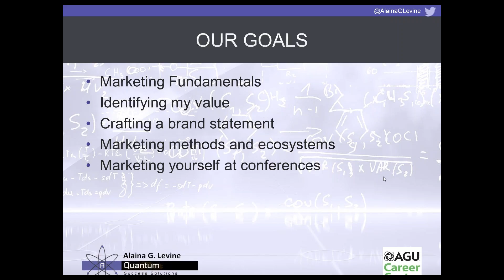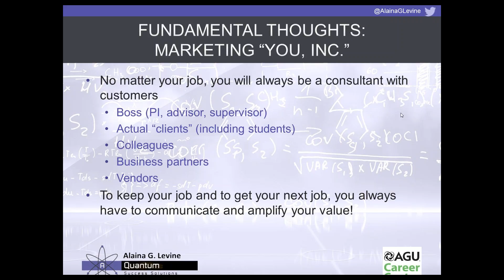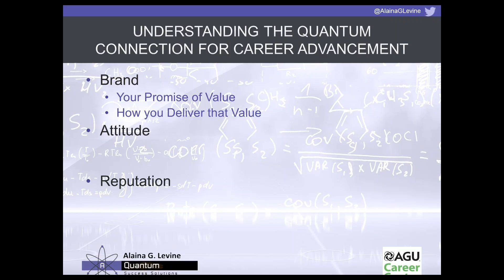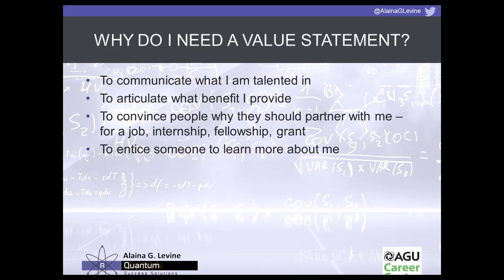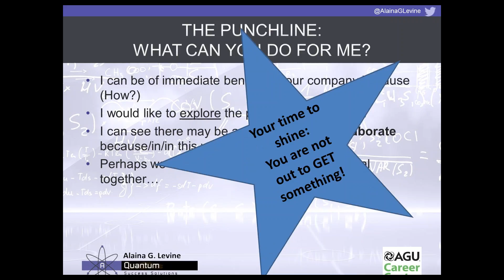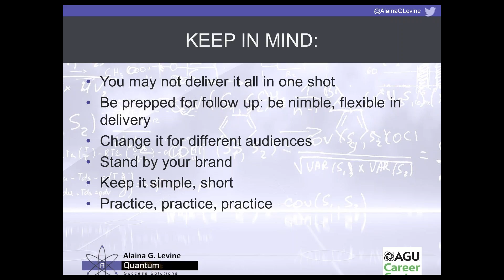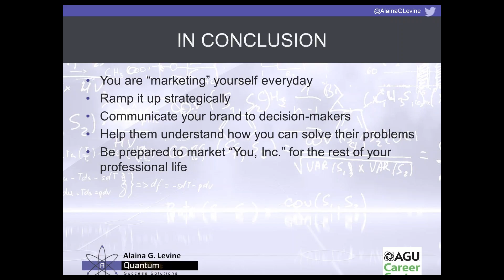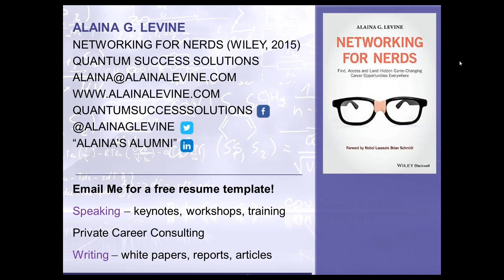AGU Career Center Presents Postdoc Career Advancement - Marketing Your Value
No matter what job you are in and what career you choose, you will always have to market yourself and “sell” your ideas – you will have to appropriately and clearly articulate what your innovations are (whether they are technical or business in nature or both) and how they will inject value in to your organization. You will have to stay on message and communicate your mission in terms of the overarching goals of the group, department, university or company, and judiciously elucidate your well-researched explanation of the return on the investment that your stakeholders can expect. In this webinar, we will delve into the strategies that postdocs can utilize to communicate your ideas and brand (your promise of value) in such a way that your constituents and potential employers want to learn more and can visualize how your innovative attitude will benefit them. In marketing yourself appropriately you will be able to find and mine new and potentially hidden opportunities for career advancement.